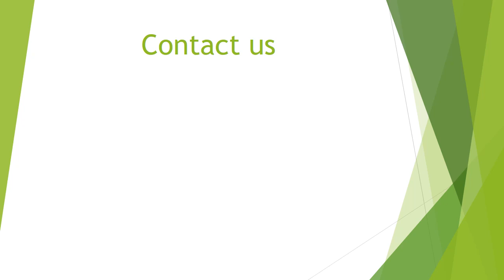0 25 hp CX Series Centrifugal Blower Yash Blowers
Centrifugal blowers are offered by us to customers in bulk quantity. The offered Centrifugal blower is extensively used in medical laboratories and measuring equipment, etc. further, these products are manufactured and designed as per the requirements.